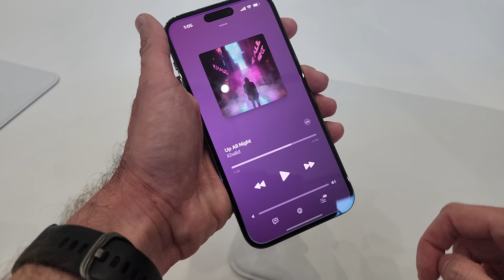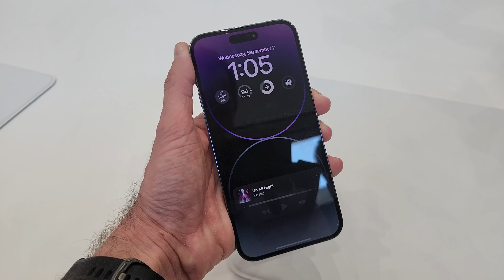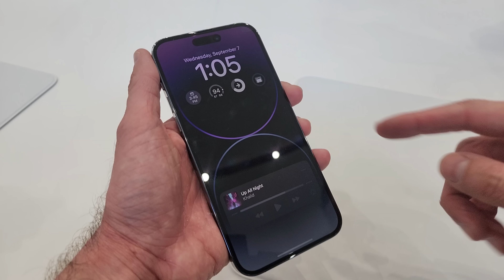רק הוכרז וכבר שיחקנו באייפון 14 פרו באפל פארק בקופרטינו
רגע אחרי אירוע ההשקה הגדול של אפל, קיבלנו הזדמנות להתנסות באייפון 14, אייפון 14 פלוס, אייפון 14 פרו ואייפון 14 פרו מקס החדשים. הנה כל מה שחשבנו עליהם